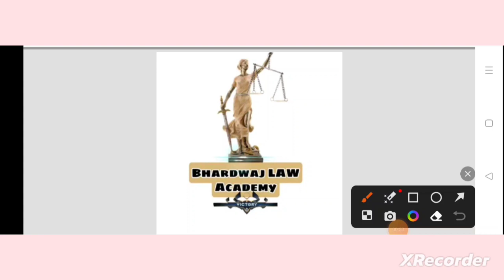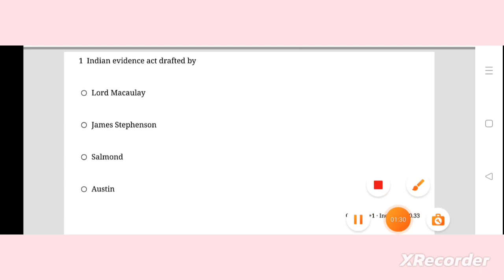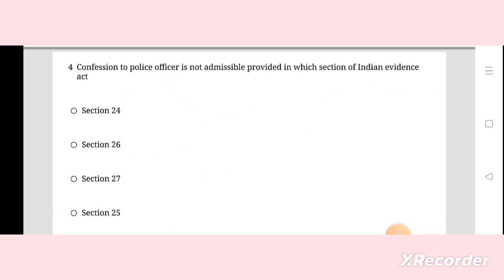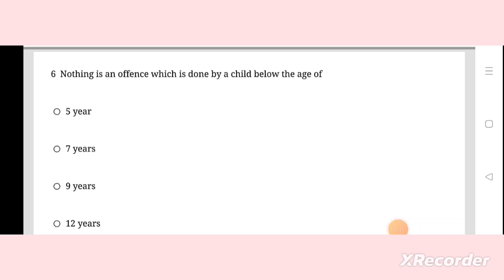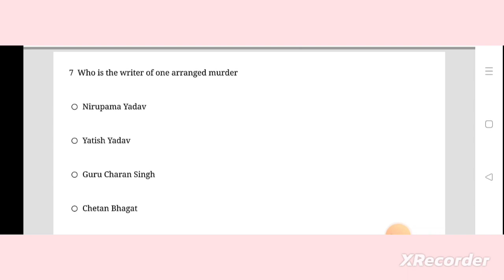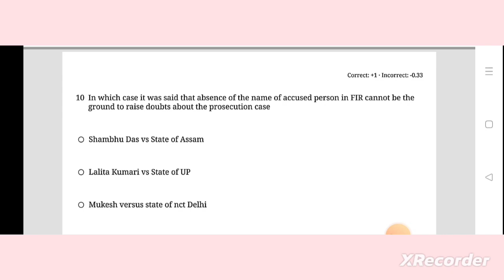|| Haryana Ada :-2023 || Important Mcq || Haryana Gk || Law || Ada || Haryana || Kirti Ma'am ||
In this video we discuss about HARYANA ADA IMPORTANT MCQ WHICH WILL BE GOING TO BE HELD ON
30 July 2023
Important Mcq designed specially for Ada perspective